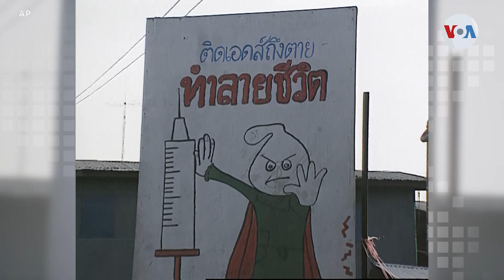Manejo del VIH mejoró en la última década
Pese a que en los últimos 10 años ha habido un gran progreso en el manejo del Sida, la pandemia también ha tenido su impacto en esta área. A propósito del día mundial contra el Sida,​​​​​​​ Laura Sepúlveda, habló con la Organización Mundial de la Salud y Unicef sobre el estado de la enfermedad en la región latinoamericana.